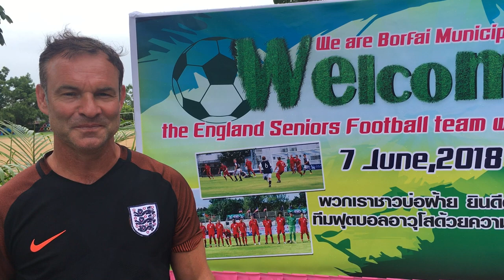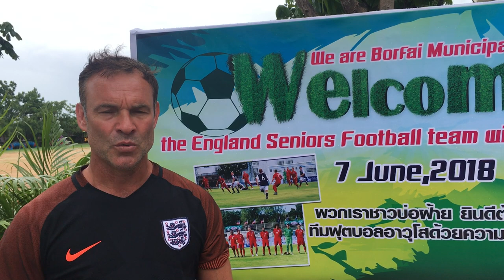Peter Beagrie 080618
Following our visit to Ban Bo Fai Municipal School, Peter Beagrie talks about why these visits are such an important part of our Seniors World Cup experience.